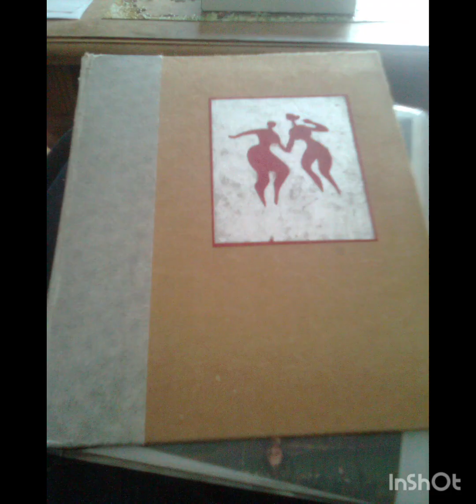meatloaf (2)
Free powerful Video player with video compressor. Reduce video size without losing quality.